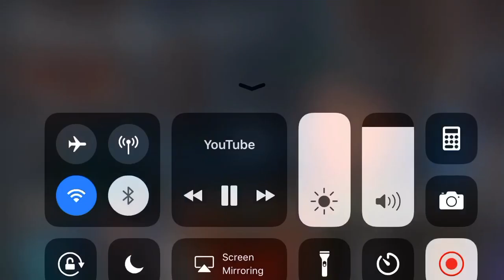Rhinocrunch responds to Dakotaz exposing him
YouTube.com/rhinocrunch